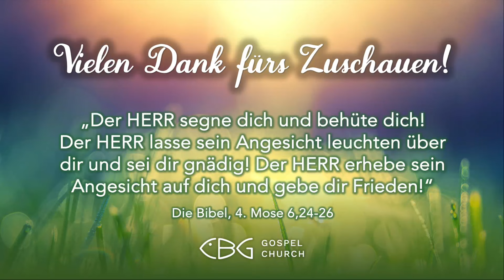14.01.2024 | Frühgottesdienst | Wer ist mein Nächster?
Lukas 10:25-29

‘‘Musik im Gottesdienst‘‘ Lizenz 103493 (VG Musikedition)